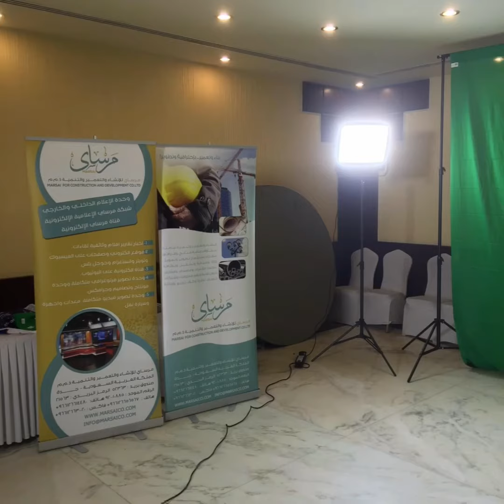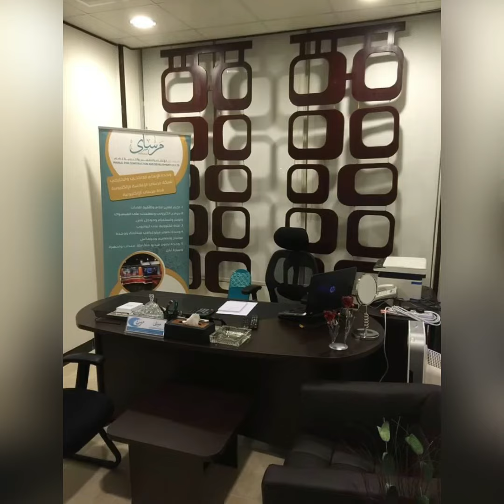قناة_مرساي ستوديو عكاظ وستوديو مرساي ومكتب مرساي الاعلامي جدة